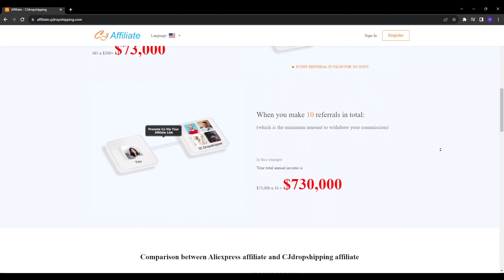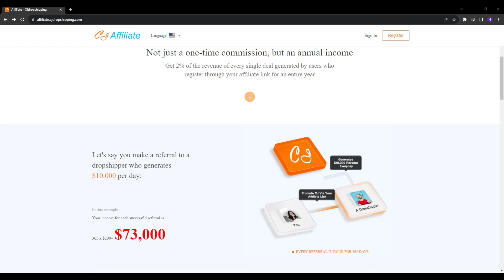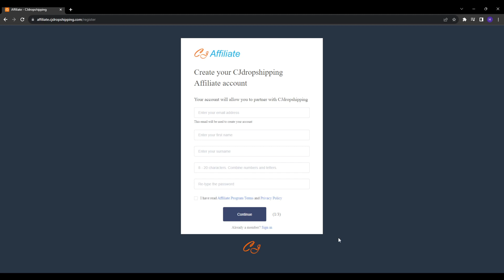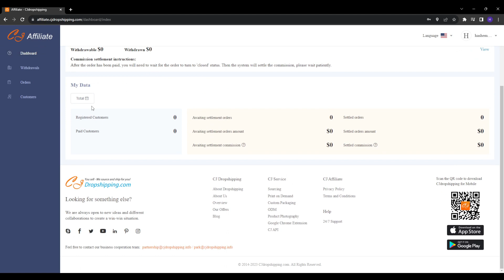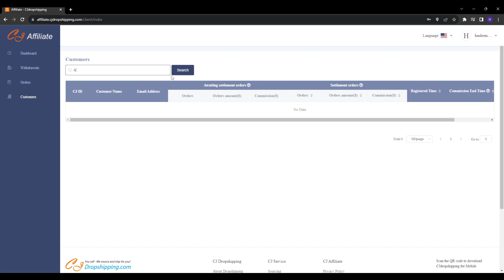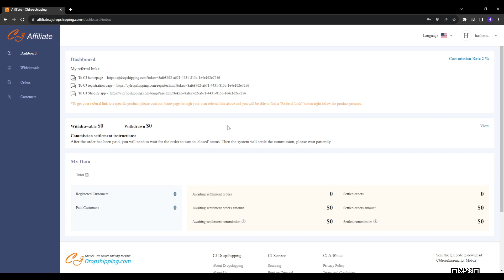CJ Dropshipping Affiliate Program Tutorial 2025 | How To Make Money From CJ Dropshipping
⏱️ Timestamps
Overview 00:00
Cj affiliate 0:30
Sign Up For Your Free CJ Publisher Account 01:39
Browse Through CJ’s Massive Advertiser Listings 03:07
Apply to Promote Select Offers 03:44
Traffic Sources to Send Clicks 04:38